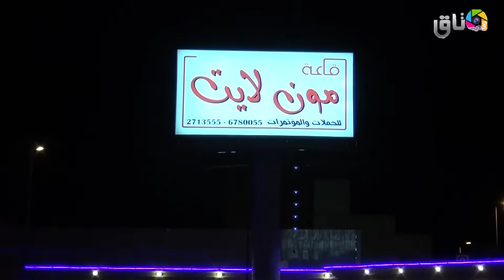حفل زواج الشاب سيف بن سعيد الزهراني